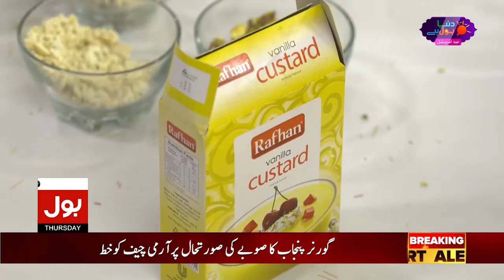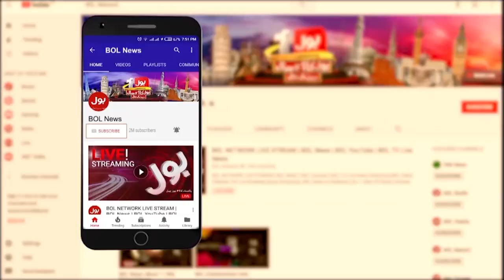Sheer Khurma Recipe by Chef Warda Shoaib | Eid Special | BOL News